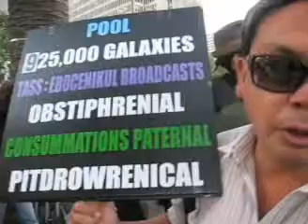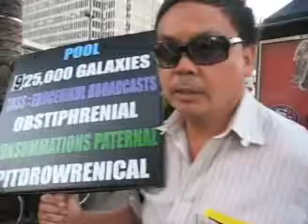Frank Chu at Critical Mass 2007-10-26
talks about the 925,000 Galaxies, impeachments expected in 2009, and a solution to the war.